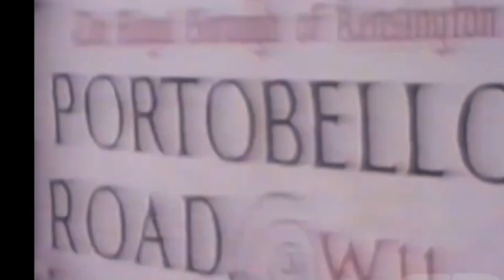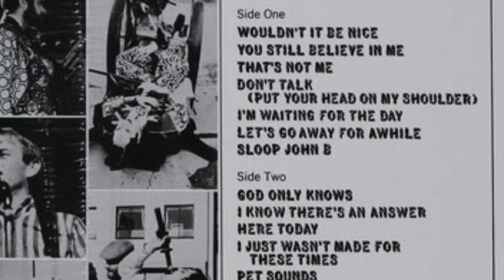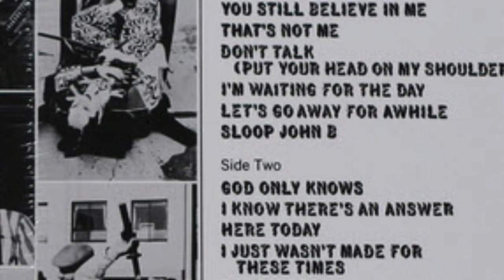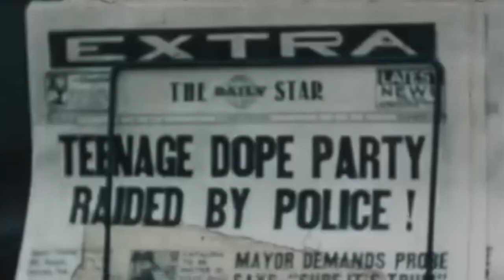Beach Boys Album Deep Dives #12: Pet Sounds